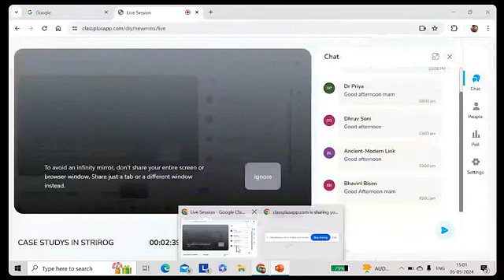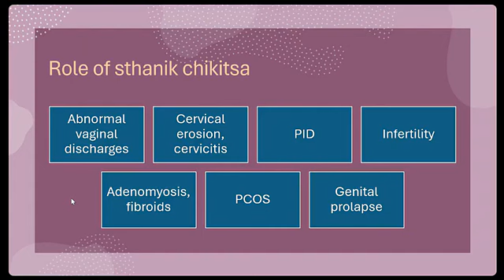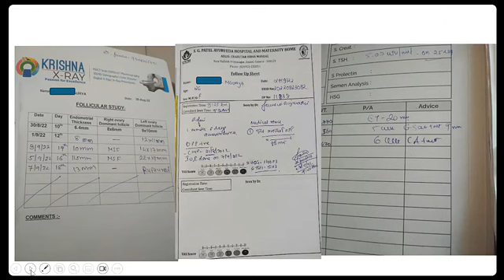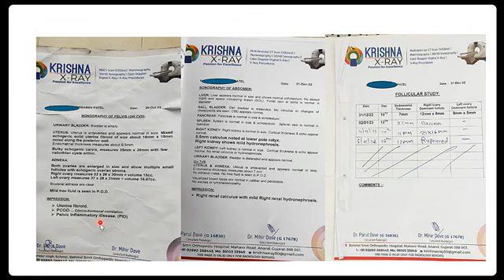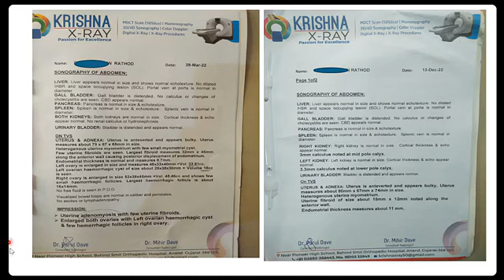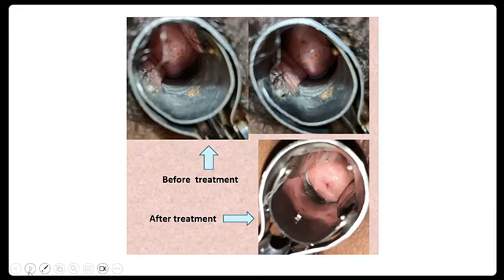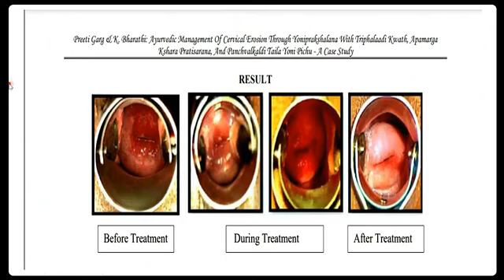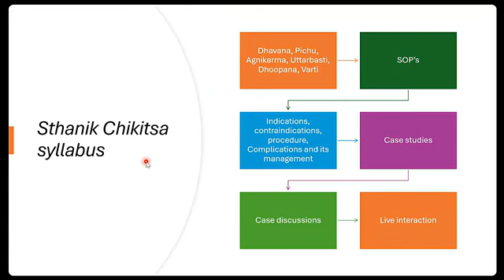Case studies in Stri rog treated successfully with Sthanik Chikitsa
⁉️  *क्या आपको पता है स्त्री रोग विशिष्ट स्थानिक चिकित्सा - योनि धावन, योनि पिचु, योनि धुपन, उत्तर बस्ति, अग्नि कर्म , क्षार कर्म, इ एक वरदान है ।* *जिससे आप अनेक स्त्री रोगो की सफलता पुर्वक चिकित्सा कर सकते है !*

❓ *क्या आपको यह स्त्री रोग विशिष्ट स्थानिक चिकित्सा सिखने का कभी मौका नही मिला ?*

👏 *आज ही स्थानिक उपकर्म सिखने के लिए 📝  जुड जाईए !!*

❀  *Iᴍᴘᴏʀᴛᴀɴᴄᴇ ᴏғ ʟᴏᴄᴀʟ ᴘʀᴏᴄᴇᴅᴜʀᴇs ɪɴ Gʏɴᴀᴇᴄᴏʟᴏɢʏ ᴀɴᴅ Oʙsᴛᴇᴛʀɪᴄs*

❀  *Vᴀɢɪɴᴀʟ Dʀᴜɢ Dᴇʟɪᴠᴇʀʏ Rᴏᴜᴛᴇ*

❀  *Iᴛ's ᴀʙsᴏʀᴘᴛɪᴏɴ & ᴘH*

❀  *Pʀᴏᴄᴇᴅᴜʀᴇs*
𝙔𝙊𝙉𝙄 𝘿𝙃𝘼𝙑𝘼𝙉𝘼
𝙔𝙊𝙉𝙄 𝘼𝙑𝘼𝘾𝙃𝙐𝙍𝙉𝘼𝙉
𝙔𝙊𝙉𝙄 𝘿𝙃𝙊𝙊𝙋𝘼𝙉𝘼
𝙔𝙊𝙉𝙄 𝙋𝙄𝘾𝙃𝙐
𝙔𝙊𝙉𝙄 𝙋𝙊𝙏𝙏𝘼𝙇𝙄
𝙔𝙊𝙉𝙄 𝙑𝘼𝙍𝙏𝙄
𝘼𝙂𝙉𝙄 𝙆𝘼𝙍𝙈𝘼
𝙆𝙎𝙃𝘼𝙍 𝙆𝘼𝙍𝙈𝘼
𝙐𝙏𝙏𝘼𝙍 𝘽𝘼𝙎𝙏𝙄

❀  *Dᴇᴛᴀɪʟs ᴏғ ᴇᴀᴄʜ ᴘʀᴏᴄᴇᴅᴜʀᴇ*
𝙄𝙣𝙩𝙧𝙤𝙙𝙪𝙘𝙩𝙞𝙤𝙣
𝘾𝙡𝙖𝙨𝙨𝙞𝙘𝙖𝙡 𝙄𝙣𝙙𝙞𝙘𝙖𝙩𝙞𝙤𝙣𝙨
𝙋𝙧𝙖𝙘𝙩𝙞𝙘𝙖𝙡 𝙄𝙣𝙙𝙞𝙘𝙖𝙩𝙞𝙤𝙣𝙨
𝙎𝙩𝙖𝙣𝙙𝙖𝙧𝙙 𝙊𝙥𝙚𝙧𝙖𝙩𝙞𝙣𝙜 𝙋𝙧𝙤𝙘𝙚𝙙𝙪𝙧𝙚𝙨
𝙋𝙧𝙚𝙥𝙖𝙧𝙖𝙩𝙞𝙤𝙣 𝙈𝙚𝙩𝙝𝙤𝙙𝙨
𝙑𝙞𝙙𝙚𝙤 𝙙𝙚𝙢𝙤𝙣𝙨𝙩𝙧𝙖𝙩𝙞𝙤𝙣
𝘾𝙤𝙣𝙩𝙧𝙖𝙞𝙣𝙙𝙞𝙘𝙖𝙩𝙞𝙤𝙣𝙨
𝘾𝙤𝙢𝙥𝙡𝙞𝙘𝙖𝙩𝙞𝙤𝙣𝙨
& 𝙞𝙩'𝙨 𝙈𝙖𝙣𝙖𝙜𝙚𝙢𝙚𝙣𝙩
𝙍𝙚𝙨𝙚𝙖𝙧𝙘𝙝𝙚𝙨

❀  *Iɴɴᴏᴠᴀᴛɪᴏɴs ɪɴ ʟᴏᴄᴀʟ ᴘʀᴏᴄᴇᴅᴜʀᴇs ɪɴ Aʏᴜʀᴠᴇᴅᴀ*

❀  *Iɴᴛᴇʀʀᴏɢᴀᴛɪᴠᴇ Q & A sᴇssɪᴏɴ*

*For NRI candidates, please contact before payment - FEES. 50 $*

🗓️🗓️ *DATE* 🗓️🗓️

9, 10, 13, 14, 16, 17 MAY

🕰️🕰️ *TIME* 🕰️🕰️

         8.15 pm  to 9.30 pm

💵💵 *FEES* 💵💵

        Rs.1600/- ONLY

            7 MAY 2024

Feel free to connect for any queries